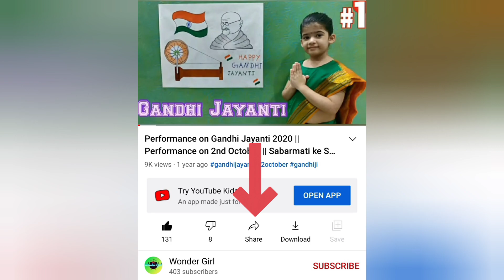Lohri Performance || Sharara || Punjabi Song || Dance Performance || Special Dance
Hi there, New to "Wonder Girl"? If so, here's what you need to know.

We created this Channel for educational and entertainment videos.
Here you can find a variety of videos showcasing the coolest way on the planet for your kids to learn. This channel is all about the educational, fancy dress, fun activity, School Performance, lifestyle and entertainment videos.

We will help your child to learn in a fun and better way.

Lohri performance
Lohri Performance in 2022
Lohri Dance performance
Lohri Dance
Dance performance on Lohri
Dance on Lohri
Punjabi Dance on Republic day
Dance on Republic day performance
Special dance on Republic day
Lohri Dance by kids
Lohri Dance Performance for kids
Punjabi Dance Performance
Dance on Sharara Song
Dance on Punjabi Song
Punjabi Dance
Lohri Performance in Punjabi
Lohri ki Performance at school
short Dance Performance on Lohri
Lohri dance in Punjabi
Lohri song
Kid performance on Lohri
1 Class Performance on Lohri
1 class Performance on Lohri
Lohri song
Lohri Fancy dress
fancy dress competition
fancy dress on Lohri
Song on Lohri
Song in Punjabi on Lohri
song on Lohri
Song on Lohri
Performance on Lohri
Lohri performance
Song on Lohri
song on Lohri
Lohri song dance video
song on Lohri 2022
dance on lohri
Lohri dance
Lohri Performance in school
Punjabi dance for lohri
Punjabi girl dance
Lohri song for girls
Lohri dance
Lohri songs in Punjabi
Sharara Song
song Sharara
song on Sharara
Lohri
Lohri prepration in Punjabi
Lohri Dance for school on Punjabi song